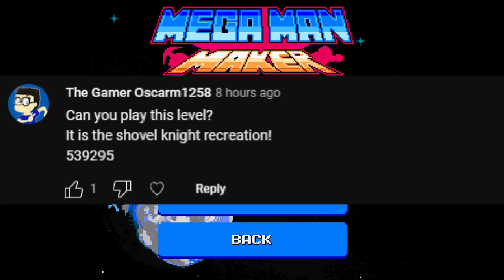Iron Whale - Treasure Knight (Mega Man Maker Monday - Episode 136)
Playthrough of "Iron Whale - Treasure Knight" on Mega Man Maker. Stage created by OSCARM1258.

Mega Man Maker Monday - Episode 136